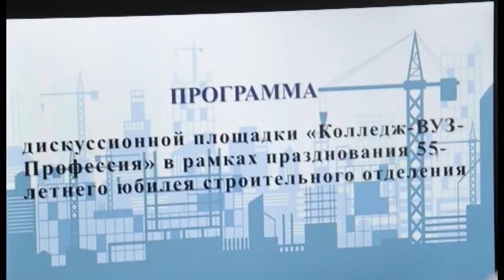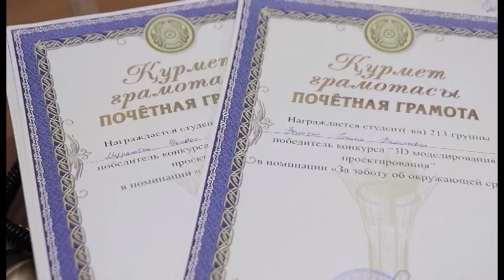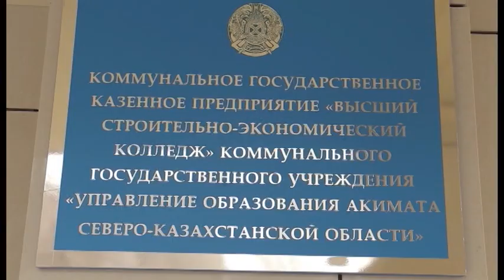Какие изменения в работе обсудили на конференции ВСЭК?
Новые программы, новые технологии. На конференции в высшем строительно-экономическом колледже обсудили изменения в образовательных программах. О нововведениях в работе учебного заведения расскажет наш корреспондент Диана Салихова.